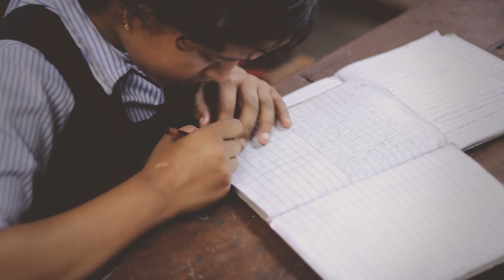Teach For India: Fellow Perspectives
Teach for India is a nationwide movement of outstanding college graduates and young professionals working towards eliminating educational inequity in India.